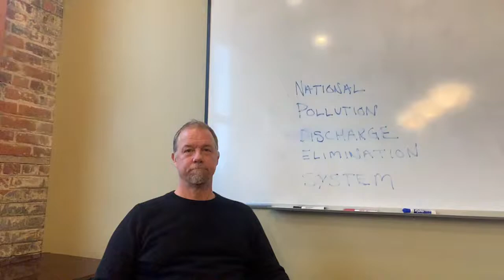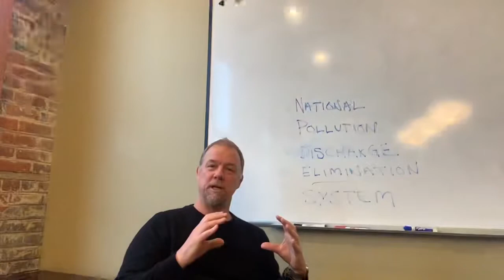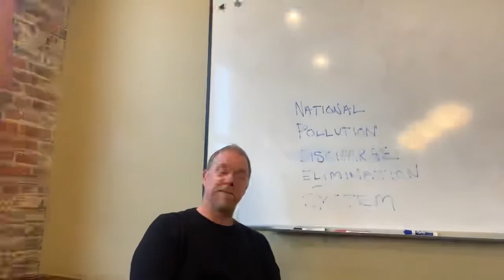Explaining the NPDES (National Pollution Discharge Elimination System) permits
This is a very basic video describing just what an NPDES (National Pollution Discharge Elimination System) Permit (or pollution permit) actually is.